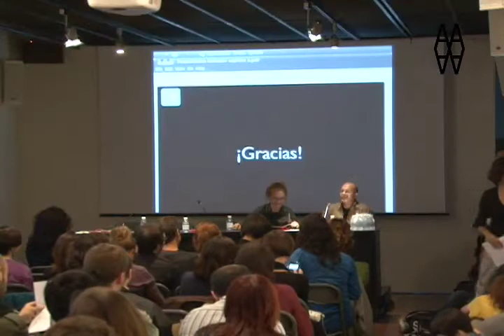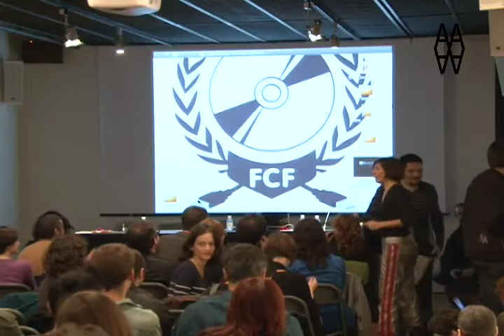Xnet presenta FCForum 2011: Lluís Cabrera sobre SGAE